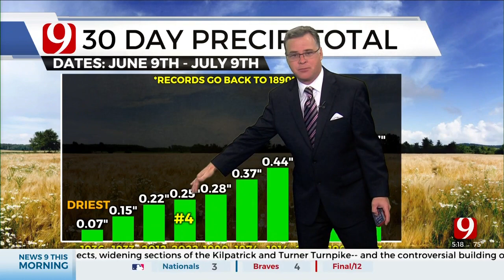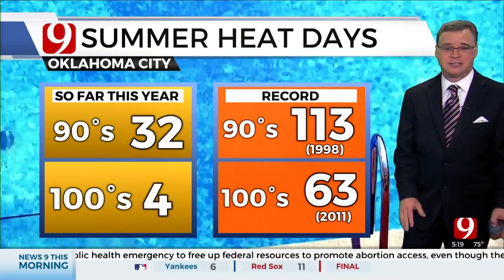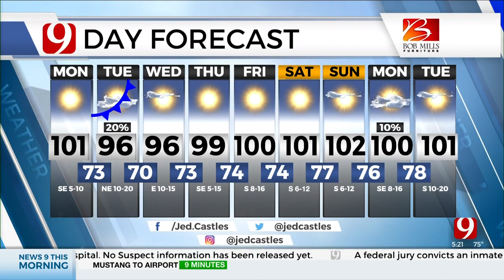Jed's Monday Morning Forecast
Meteorologist Jed Castles has your morning forecast for July 11, 2022.